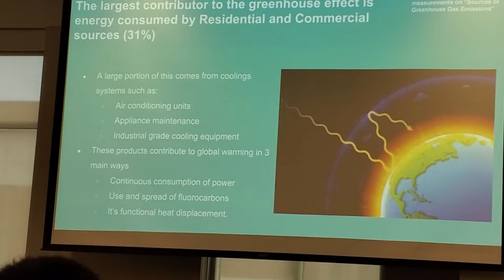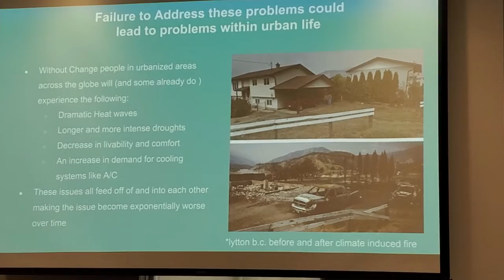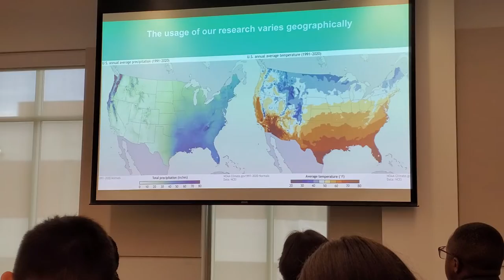Summer bridge presentation on climate change